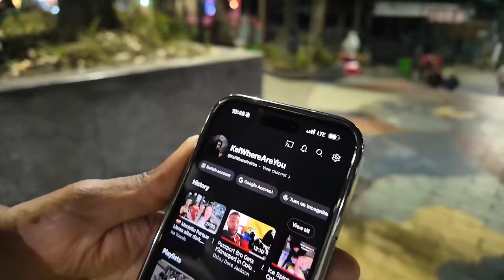PARQUE LLERAS 🇨🇴 INSIDE *CRAZY NAUGHTY* NIGHTLIFE DISTRICT! Medellin Colombia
Scenes of the Nightlife in Medellin Colombia